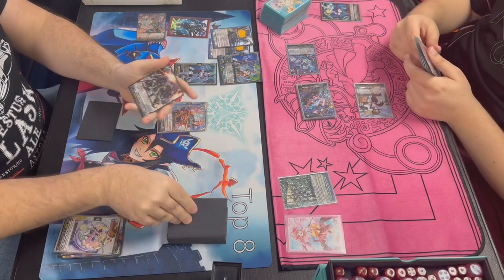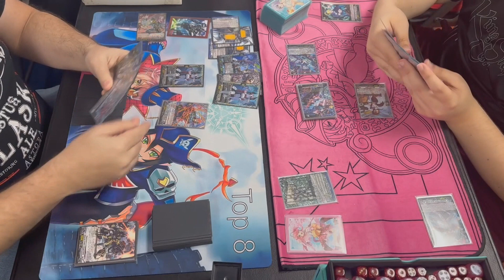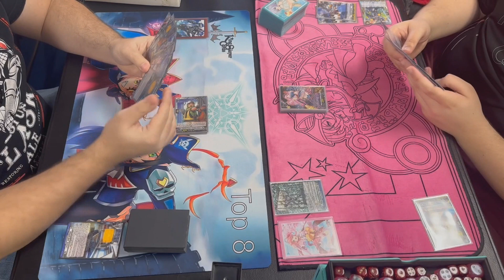Cardfight Vanguard Overdress 2K Round 1: Heroes (Manuel Thornberry) VS Prison (Connor Cintra)